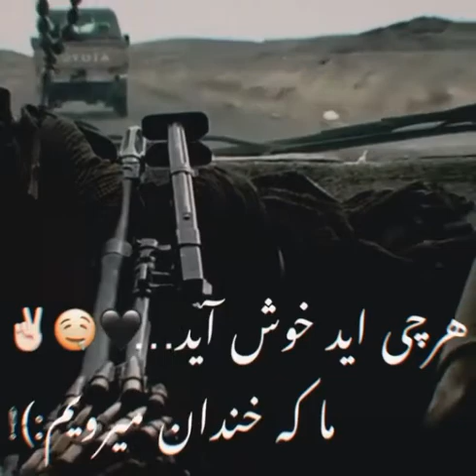شوتی های صحرایی در راه حمل بار😎با سلاح های مجهز⚔🗡